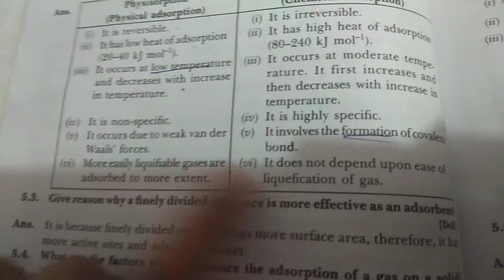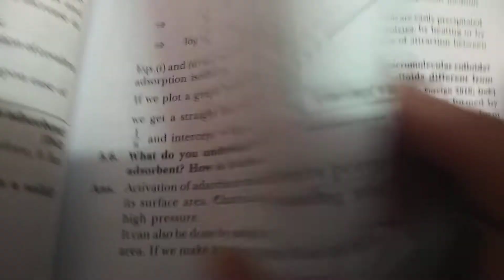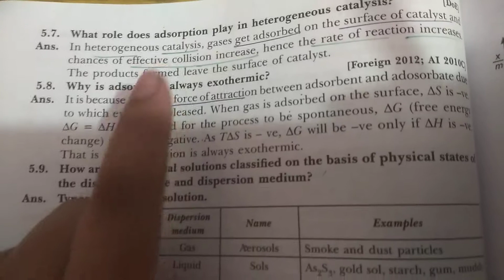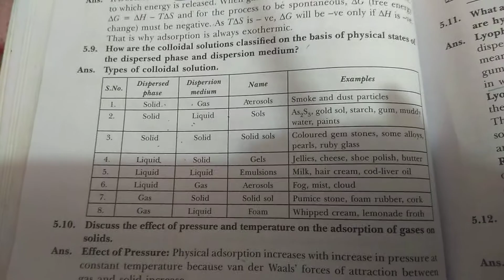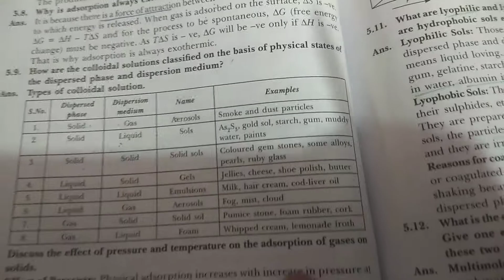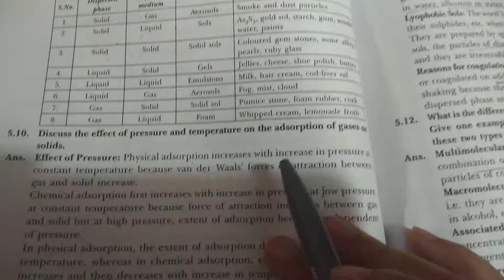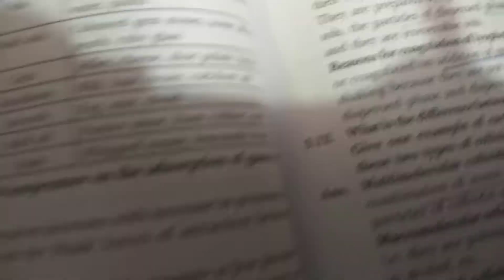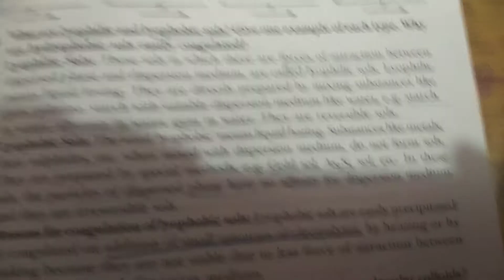Chapter 5 class 12 surface chemistry ncert ques part 2